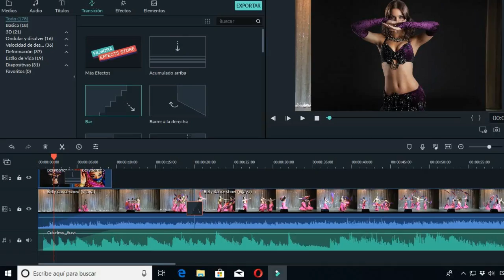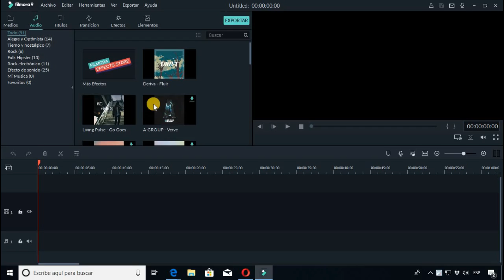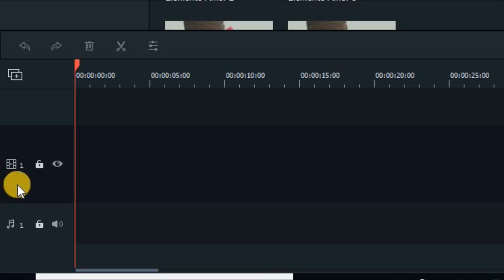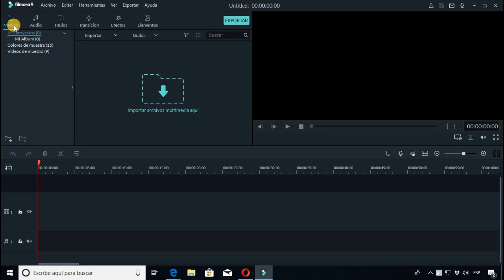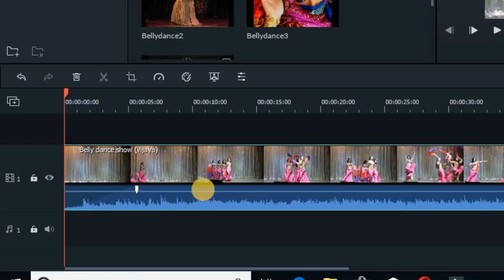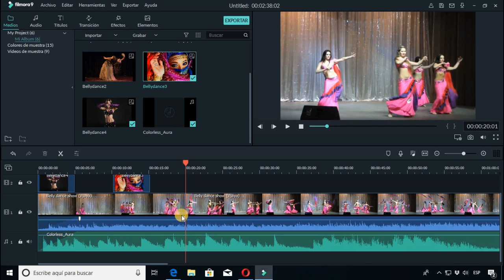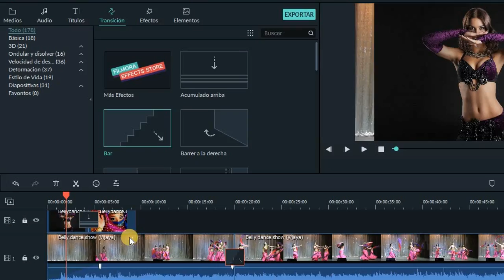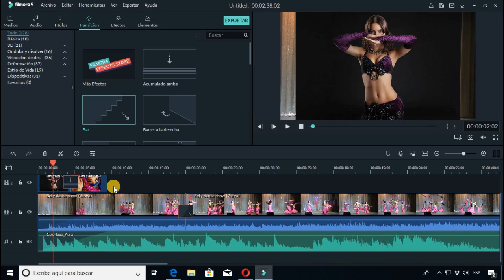FILMORA 9 : NOVEDADES, PRIMERAS IMPRESIONES, recientes características, funcionalidades, review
Filmora 9, revisión de todas sus novedades, así como sus funcionalidades añadidas. Descarga Gratis Filmora9

En los siguientes tutoriales abordaremos temas como:
1) Conociendo la Interfaz.
2) Importar Archivos.
3) La Recortadora.
4) Edición Básica de Video.
5) Transiciones.
6) Edición Básica de Audio.
7) Efectos de Texto.
8) Crear archivo MP4.
9) Video Final.

English subtitles: (closed captions): NOVELTIES, FIRST IMPRESSIONS, recent features, functionalities
Legendas em português: NOVIDADES, PRIMEIRAS IMPRESSÕES, recursos recentes, funcionalidades
Sottotitoli in italiano: NOVITÀ, PRIME IMPRESSIONI, caratteristiche recenti, funzionalità
upasheershak hindee mein: विकास, पहले प्रभाव, हाल की विशेषताएं, कार्यशीलता
Sous-titres en français: NOUVEAUTÉS, PREMIÈRES IMPRESSIONS, caractéristiques récentes, fonctionnalités

Wondershare Filmora es un editor de video sencillo con efectos originales y divertidos que le permite convertir sus momentos favoritos en historias únicas. Es un software de edición para crear videoclips, que utiliza características profesionales y, al mismo tiempo, fáciles de usar. El software es capaz de realizar todas las acciones básicas de un editor de video y aplicar diferentes efectos y filtros a los archivos. Wondershare Filmora tiene una gran cantidad de filtros para corregir o equilibrar los colores y un número considerable de transiciones para agregar entre los clips. El software soporta múltiples pistas para editar los diferentes elementos simultáneamente. Wondershare Filmora contiene un mezclador de audio incorporado con todas las características importantes para editar el audio, controlar el sonido y eliminar el ruido de fondo. El software le permite previsualizar las pistas de audio y video en un cuadro a la vez para una edición precisa. Wondershare Filmora admite una amplia gama de formatos de entrada y salida, incluidos los formatos de video de los dispositivos más populares y los videos de hasta 4K de resolución.